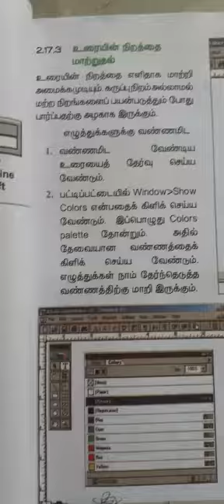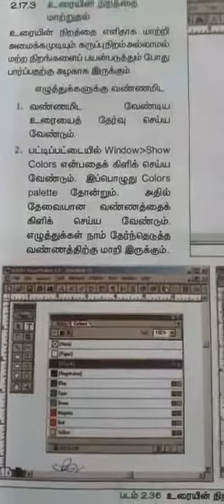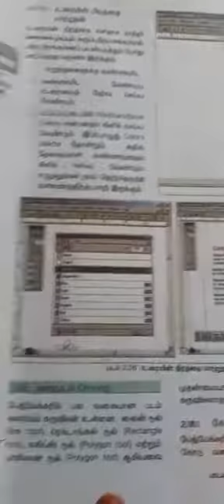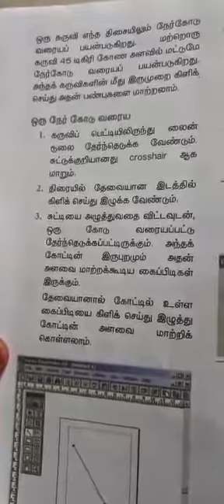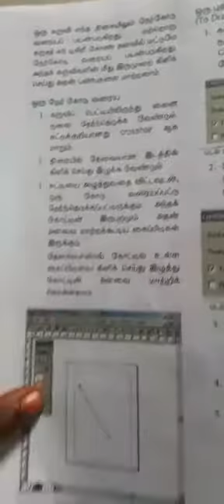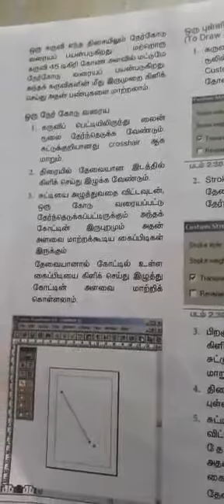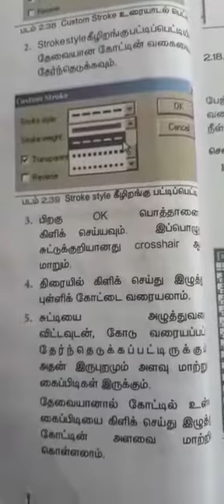12th computer application (tm)-To draw a line,rectangle,ellipse and polygon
To draw a line,rectangle,ellipse and polygon